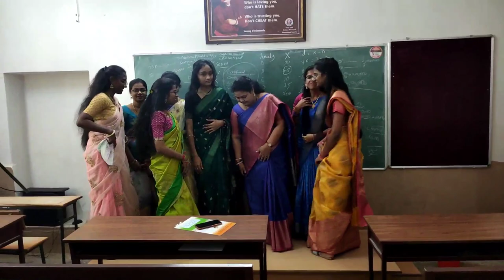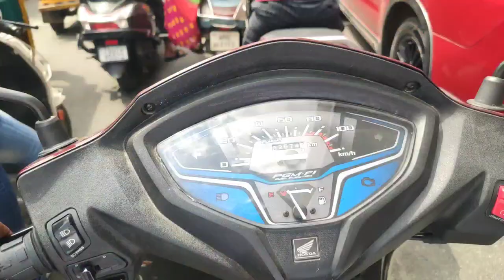We all celebrated TRADITIONAL DAY | kmics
Hey guys
welcome back

In this vlog we celebrated our traditional day
This video contains all about my friends and faculty of our college.
We also celebrated Dandiya and Garba dance
in our college
so enjoy the vlog
hope so yoou loved the vlog
and
make sure

cool.